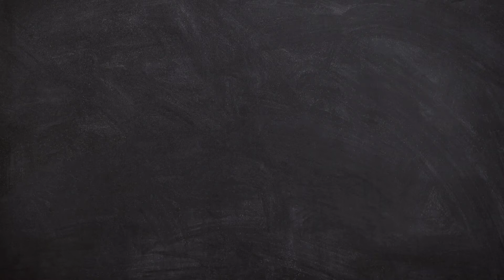PAGKAING PANG MAYAMAN